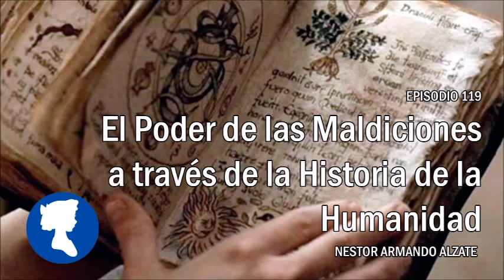EP 119 • El Poder de las Maldiciones a Través de la Historia de la Humanidad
CRÉDITOS:
Señor Néstor Armando Alzate
Por sus relatos maravillosos y la manera didáctica que los divulgan y enseñan. Gracias Infinitas.
A la Cadena Radial Colombiana S.A.(CARACOL), PRISA y/o Unión Radio.